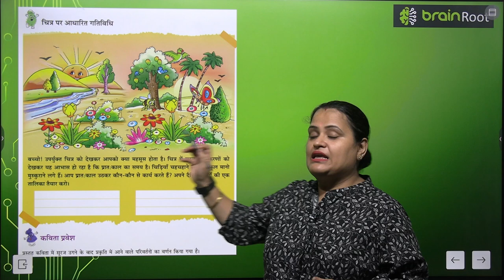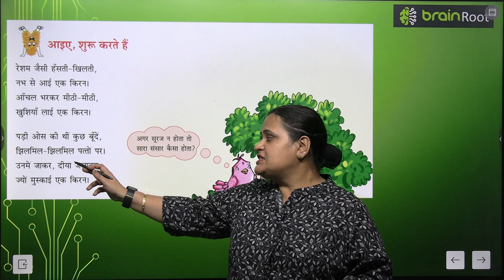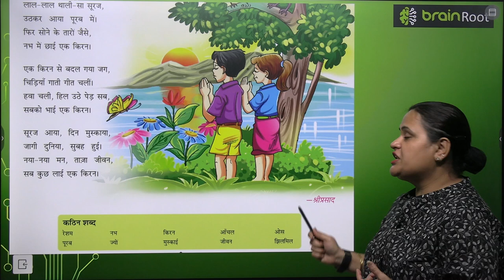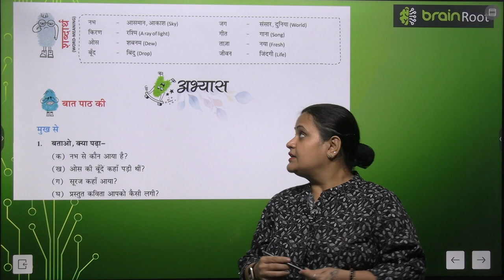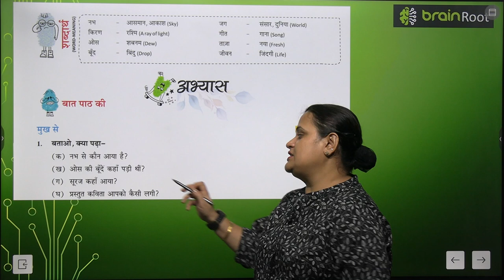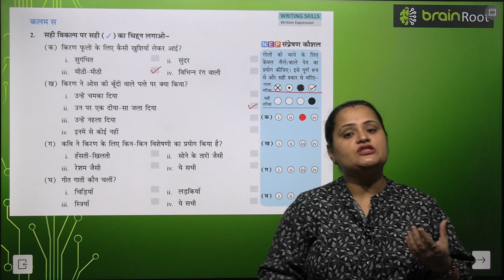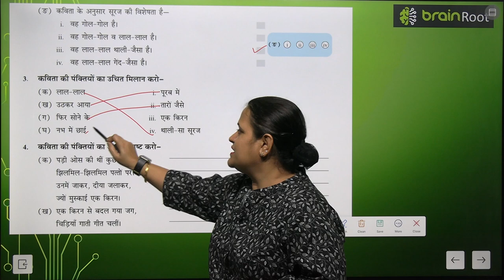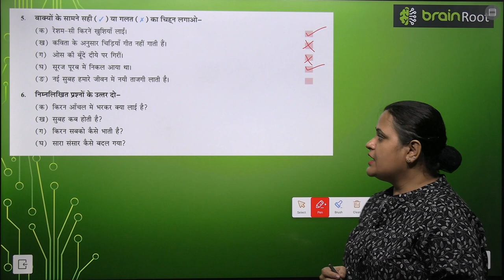BRAIN ROOT TARANG CLASS 6 CHAPTER 1 EK KIRAN